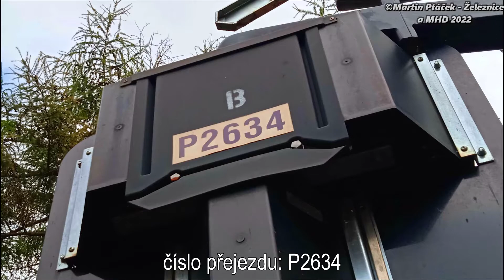Železniční přejezd Benešov nad Ploučnicí #1 - P2634 / 25.9. 2021 / Czech railroad crossing.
Lokalita / Location: Benešov nad Ploučnicí, ul. Českolipská, sil. II/262, Česká republika, 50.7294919N, 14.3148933E
Trať / Track: SŽDC 086 (Benešov n.P. - Česká Lípa hl.n. - Liberec)
Úsek / Section: Benešov n.P. - Františkov n.P.
Výstražníky / Lights: AŽD 97+E-bell ZV-02
Okres / District: Děčín
Kraj / Region: Ústecký kraj (DÚK)
Vlaky ve videu / Trains in the video:
1) 14:55 | Os 6608 (L2) ČD - (Liberec → Děčín hl.n.)
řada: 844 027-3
2) 15:00 | Os 6613 (L2) ČD - (Děčín hl.n. → Liberec)
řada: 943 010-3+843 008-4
Technologie / Technology:
Kamera, mobil / Camera, mobile:
1.záběr - Sony HDR-CX115
2.záběr - Panasonic HC-V380
fotky - Xiaomi Redmi note 9

Hudba / Music: Xomu & Amidst - Pagoda